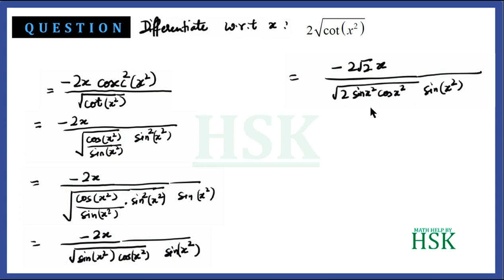continuity and differentiability ex5#2 q7 q8 class 12 maths ncert textbook solution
THIS VIDEO IS MADE MADE BY MATH HELP BY HSK

this video contains the solution of the questions from the chapter continuity and differentiability i.e. chaper 5, from ncert maths text book class 12